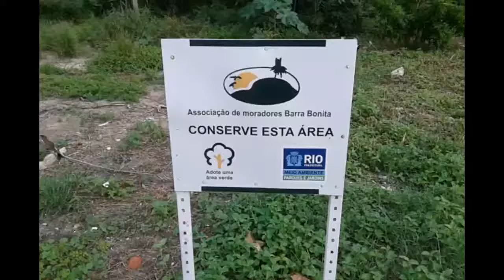Trilha Morro do Rangel EP 01, Impossível de subir pela trilha tradicional #30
Nesta trilha do Morro do Rangel que fica no Recreio RJ,foi impossível subir pela trilha tradicional, a trilha estava toda fechada de mato muito alto, tive que subir um outro dia pela trilha do parapente.